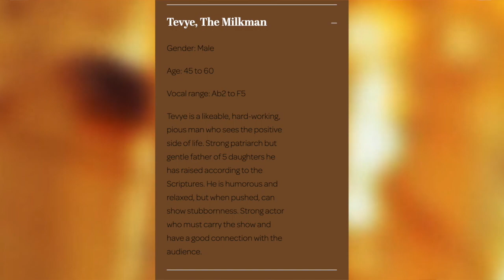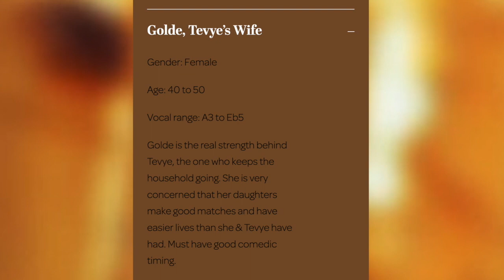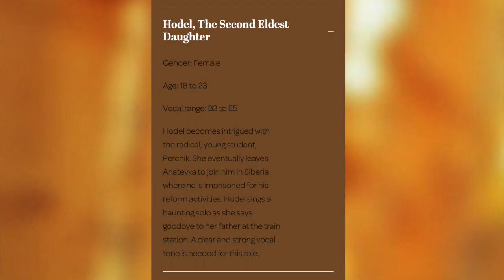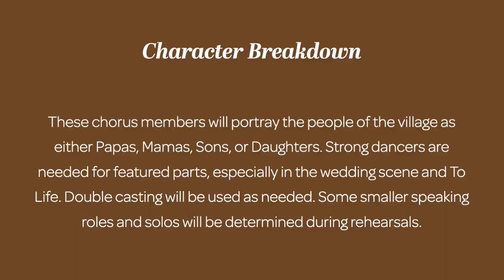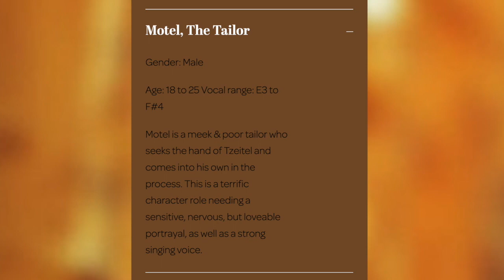Audition Talk: Fiddler on the Roof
Audition Dates:
    Possible callbacks: May 11, 2024

Interested in seeing a show at her theater?
Check out her company's website for more info below!